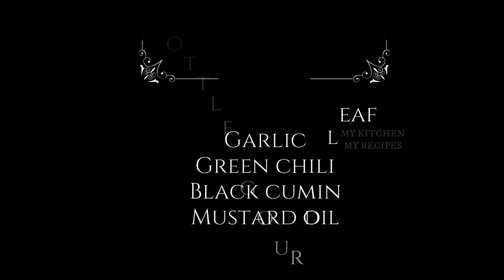এরকম লাউ পাতা বাটা গরম গরম ভাতের সঙ্গে জমে যাবে-Bottle Gourd Leaf Paste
পুটি মাছের এই রেসিপিটি না দেখলে বিরাট মিস-Bengali style Small Fish Recipe With Only 1 Spice:

এভাবে দই দিয়ে রুই মাছ রান্না করলে সবাই আঙ্গুল চেটে খাবে-Rohu Fish with Curd-Bengali Recipe-दही मछली:

COPYRIGHT: All contents including videos, photos, texts on this channel is copyrighted to My kitchen, my recipes. Do not use any of them without permission.